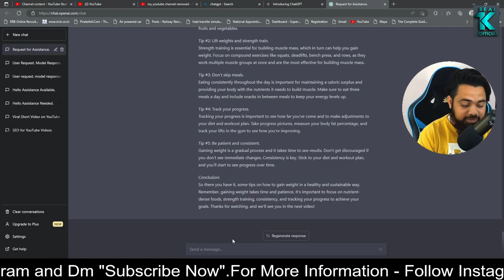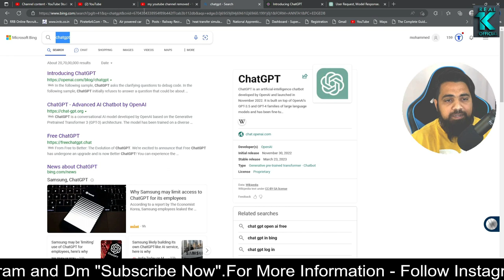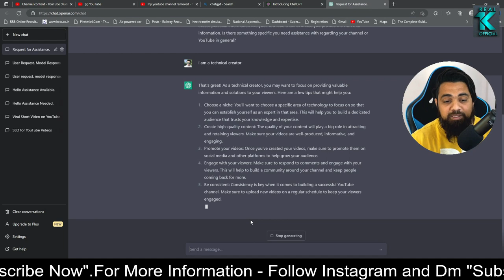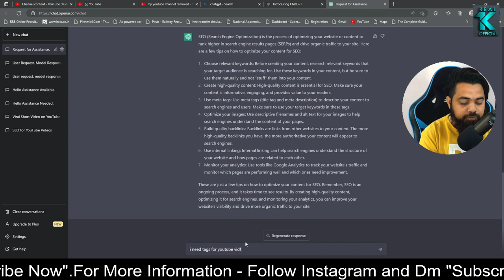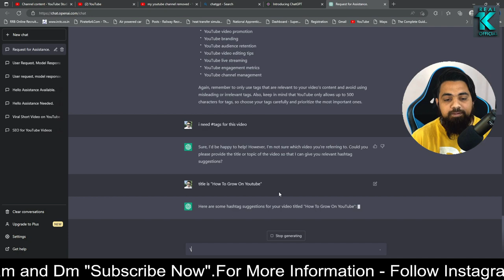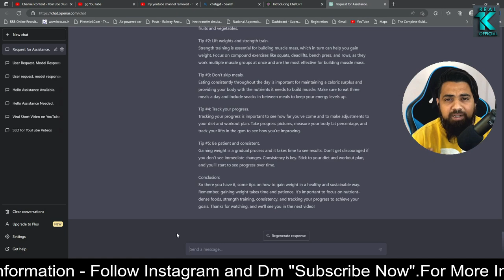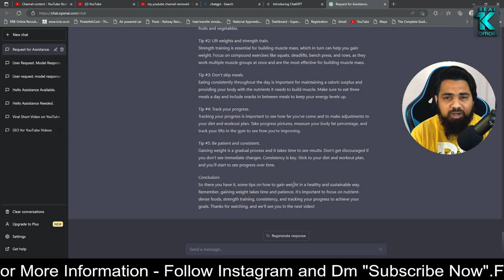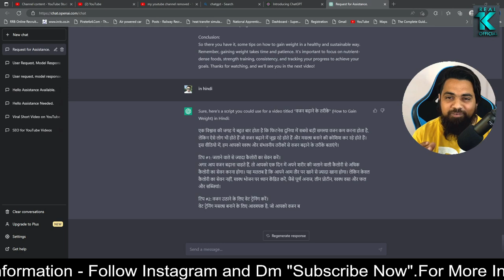How to Use ChatGPT in Simple Steps (Full Tutorial) / How to Use ChatGPT for YouTube Videos 2023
How To Use ChatGPT in Hindi / Chat GPT Tutorial in Hindi

Here You Can Learn How to Use Chat GPT For Your YouTube Videos.

▶MORE QUERIES :

chat gpt,chat gpt how to use,
chat gpt 4 how to use,
how to use chat gpt 4,
chat gpt 4,chat gpt explained,

chatgpt,how to make money with chatgpt,
how to make videos with chatgpt,
how to make youtube videos using chatgpt,
how to make youtube faceless videos using chatgpt,
how to use chat gpt,how to use chat gpt for youtube seo,
how to make faceless youtube videos with chat gpt,
how to use chatgpt to make money,
how to make better videos with chatgpt,
chatgpt youtube videos,
chatgpt for youtube,
make youtube videos with chatgpt